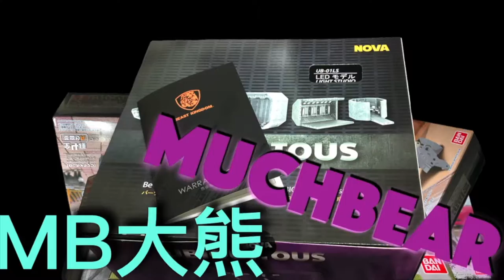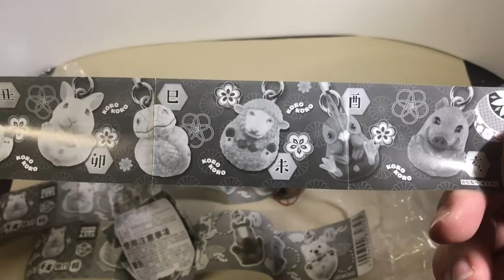『MB大熊開箱』久違終於有片頭！扭蛋開箱啦！#15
終於久違的片頭做好啦WWWW
這次距離上次拍片比較久一點遇到了一些事情
也許是本來心裡就害怕著的東西一次爆發了
但後來想想到底有甚麼好怕的？反正我就是要做！
於是我準備好了！
要做就要持續做下去